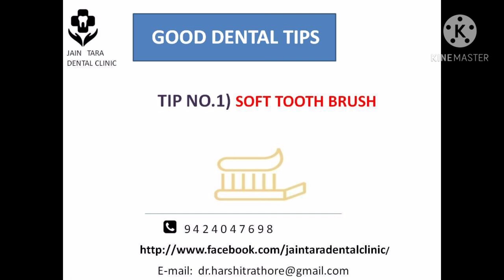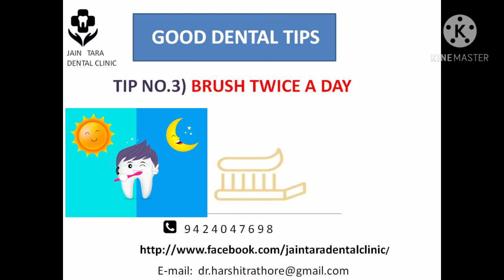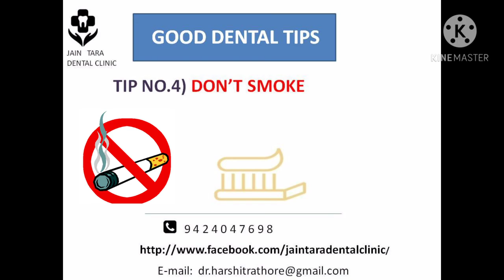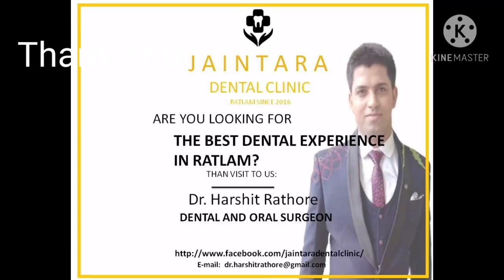Dental Health and Oral Hygiene Tips for a Healthy Mouth in 2022👍 😊 dentist dental clinic in ratlam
हेलो फ्रेंड्स जैसा कि हम सब जानते हैं कि  मुंह की अच्छी देखभाल जीवन भर दांतों और मसूड़ों को स्वस्थ रखने में मदद करती है,तो आज हम आपको बताने वाले हैं ऐसे 5 तरीके जो 2021 नए साल में आपको दांत और मसूड़ों की देखभाल करने में मदद करेगी|
 5 Good dental Tips:
1)Soft Tooth Brushes are better
2)Use Dental Floss correctly
3)Brush Twice a day
4)Don't Smoke
5)See dentist twice a Year
5 tips to take care of your dental health and good oral hygiene in 2021(Hindi) |NEW YEAR|JAIN DENTIST IN RATLAM,
 How to maintain good oral hygiene in 2021 ,tips to take care of your dental health in 2021,Top 5 dental care and oral hygiene tips, oral and dental health care habits in 2021,Dental care tips from an expert Dr.Harshit Rathore,Ways to brush your teeth in 2021,Cure for pyrrohea,cavity,gums and all dental problems in 2021,Make dental decay go away,Prevention is better than care,Oral Hygiene maintainance tips,best oral hygiene practices for healthy teeth,oral health awareness tips,children’s dental health tips,How to use dental floss and interdental proxa brush,How to keep your teeth healthy and strong in hindi in 2021,how to brush your teeth accurate modified bass technique,Remove dental plaque at home,oral health tips for parents,Beautiful teeth healthy gums and fresh breath,tips for natural oral care in 2021,dental hygiene tips for smoker,dental health and oral hygiene tips for healthy mouth in 2021, नए साल 2021 में अपने दांतो और मुख के स्वास्थ्य की देखभाल  के लिए अपनाएं ये 5 तरीके , 2021 में अच्छे दंत चिकित्सा और मौखिक स्वास्थ्य संबंधी टिप्स, 2021 में अपने दांतों को कैसे स्वस्थ और मजबूत रखें
 We at Jain Tara Dental Clinic provides the highest quality customized dental care in Ratlam, India. You're sure to receive quality care from professional who value great service and your personal health and wellness. ,We're committed to providing you the best care possible.
  Call Jain Tara Dental Clinic Ratlam , India today to schedule your next visit! We're open Morning 10:00am to 01:00pm, Evening 05:00pm to 08:00 pm. Mondays-Saturdays, Visit to us at :42, hanuman rundi,Ratlam madhyapradesh

jain tara dentist dental clinic ratlam,
best dentist dental and oral clinic in ratlam india,
Jain dentist doctor in ratlam india,
जैन डेंटिस्ट डॉक्टर इन रतलाम इंडिया,
डॉक्टर हर्षित राठौर Dr. Harshit Rathore,
advancd and affordable dental care dentistry centre near me,
best emergency dentist dental offices and care near me,
dentist appointment